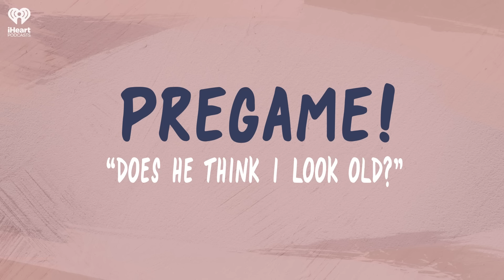Episode 277: Pregame - Does He Think I Look Old? | Calm Down Podcast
Interior design, dealing with your in-laws, sneezing and getting old… This Pregame covers it all and more! Erin and Charissa answer your questions tackling the difficulties of holidays and family, favorite fast food, flirting vs being nice and why lighting is everything!

👚 BUY CALM DOWN MERCH TODAY!

Calm Down With Erin Andrews and Charissa Thompson is all about the conversations you would have with your friends when you think others aren't listening. It's like a text chain put into a podcast. This is the place where Erin and Charissa get real, and no subject is off limits. It’s a “pull back the curtain” look into their lives, while they also ask questions about everyone else’s. Get ready for unfiltered conversations between two girlfriends about life, gossip, sports, and pretty much every random topic that needs to be dissected. Get ready to Calm Down with Erin and Charissa.